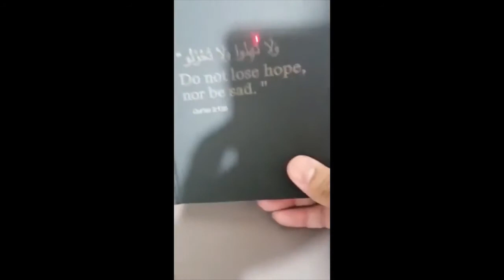Text Engraving on Diary Customized Corporate Product | GiftoGraphics